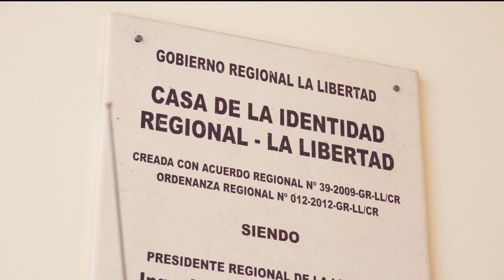ABNER VIERA QUEZADA - PRESENTACIÓN DE LIBRO 2022 - PATAZ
Queridos amigos y amigas, los invito a participar de la presentación de mi libro "Poemas, cuentos y leyendas de la provincia de Pataz", compilado de libros que fueron incluidos en el plan lector del Gobierno Regional La Libertad.
El evento será este miércoles 16 desde las 6 de la tarde en la Casa de la Identidad.
¡Apoyemos la literatura regional! 🙌🏾
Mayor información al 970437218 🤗